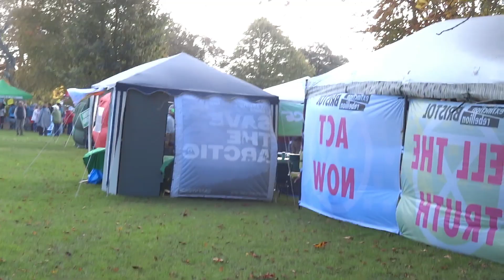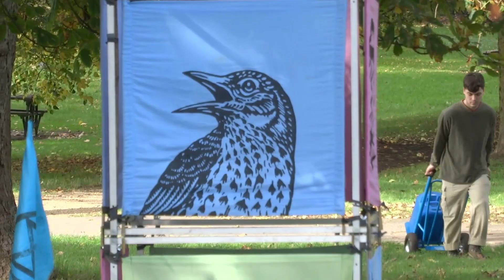Unite to survive , Bath 2023 part 2